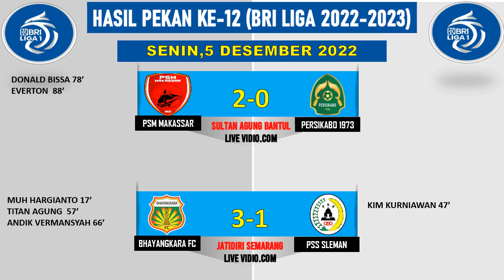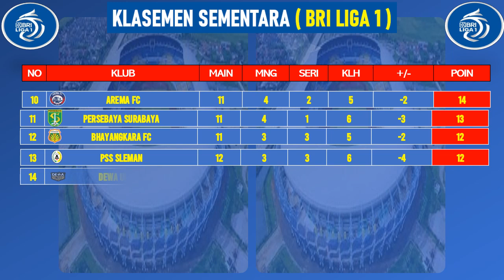HASIL BRI Liga 1 HARI INI ! Pekan ke 12: PERSITA vs BALI UNITED - KLASEMEN BRI Liga 1 2022/2023